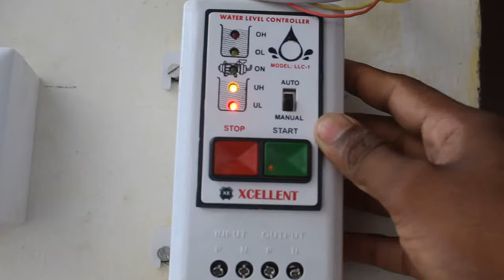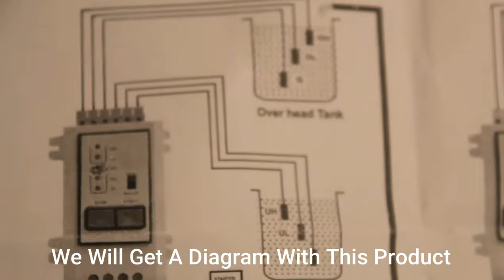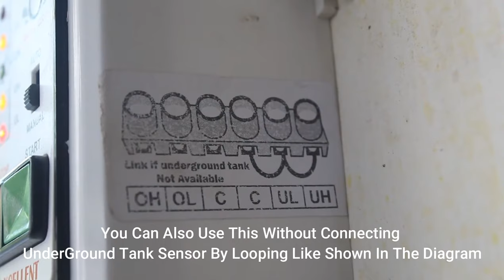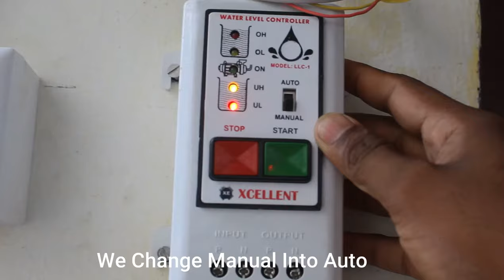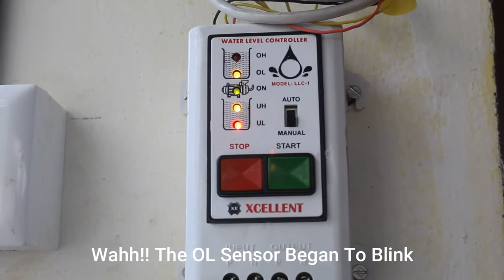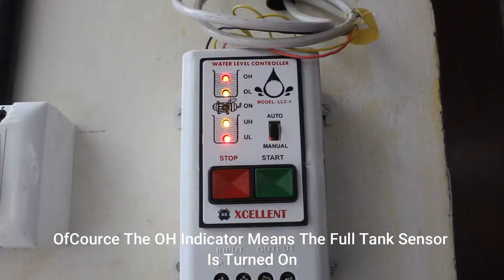Fully Automatic Water Level Controller Review & Setting | Amazon | How to #001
Full Unboxing Video And Link On My Channel